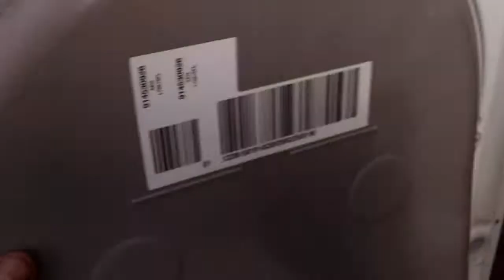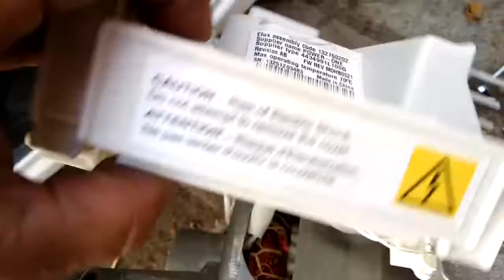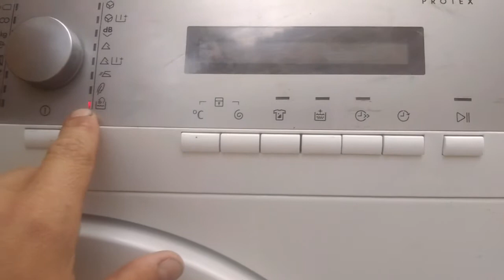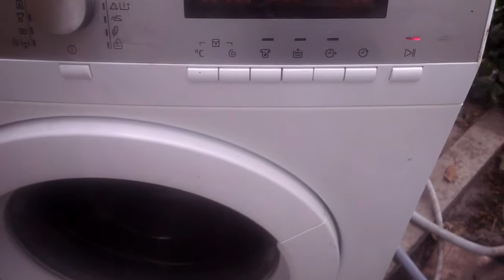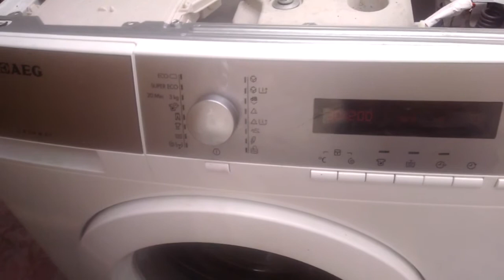Ремонт стиральной машинки AEG PROTEX. Включается. Выдает ошибку 59 (ошибка тахометра)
Ремонт стиральной машинки aeg protex. ошибка 59. ошибка тахометра
Разборка
Диагностика Ремонт